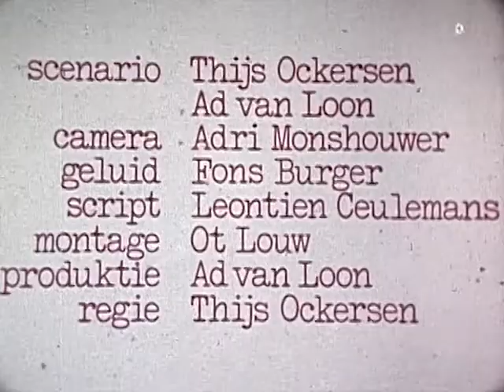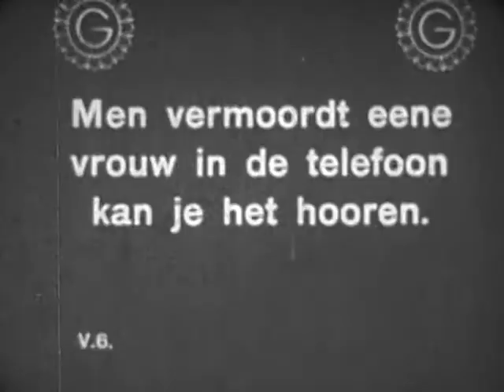Je filmt het zus of zo: het beeldkader